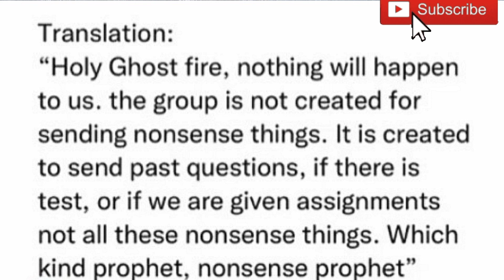How deborah blasphemy got her killed & burnt Alive in shehu shagari college of education sokoto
how deborah blasphemy got her killed and burnt alive by students of shehu Shagari college of education sokoto Northern Nigeria over a voicenote she sent to the students group WhatsApp message which they regarded as insult to prophet Muhammad and blasphemy

Deborah came to school the next day,she was she burnt and killed

 however nigeria Muslim condemn the act and the shehu shagari college of education sokoto close indefinitely over the killing

Meanwhile who was deborah Samuel before death?she was a Christian female student of shehu Shagari college of education who lived in sokoto state

watch till the end of the video of deborah Samuel burnt in sokoto to see how she was set ablaze,burnt and killed by these students.